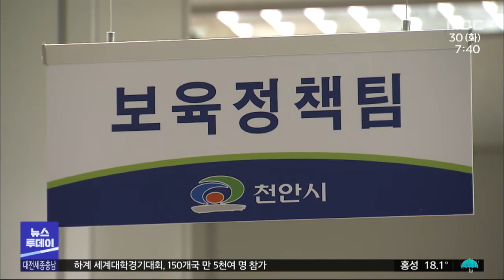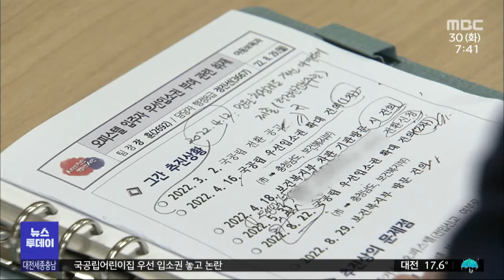국공립어린이집 우선 입소권 놓고 논란/대전MBC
아파트 단지에 있는 어린이집이 국공립으로 운영되면 단지 주민들에게 최대 70%까지 우선 입소권이 주어지는데요. 최근 아파트와 오피스텔로 구성된 혼합 단지가 늘고 있는 가운데, 우선 입소권이 오피스텔 주민들에게는 주어지지 않아 논란이 되고 있습니다.